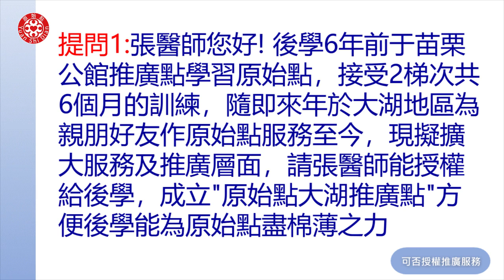2022提問答疑-可否授權推廣服務